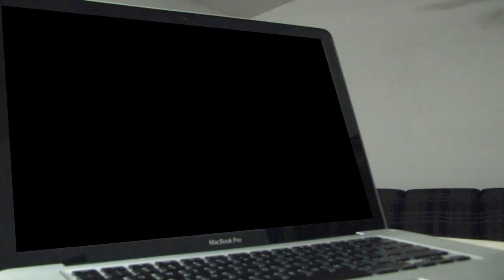UW La Crosse Promo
This video was made for the University of Wisconsin La Crosse WI.  It was broadcasted over the state of Wisconsin and Minnesota.